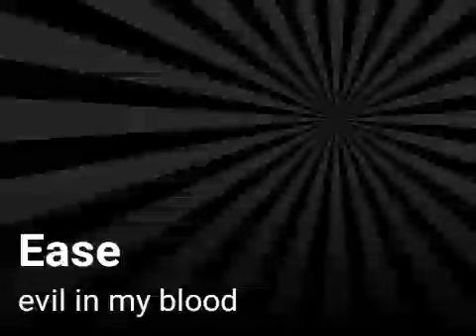Ease evil in my blood